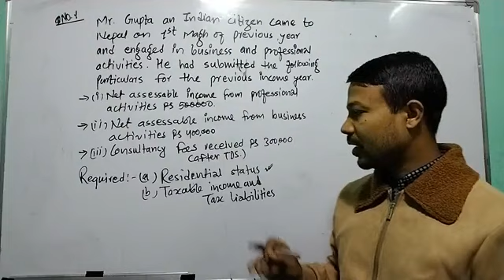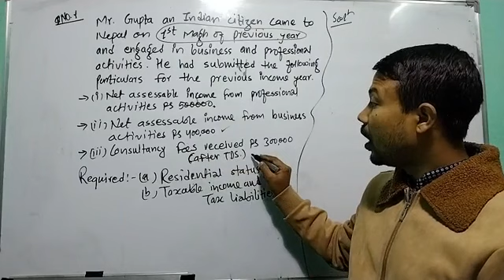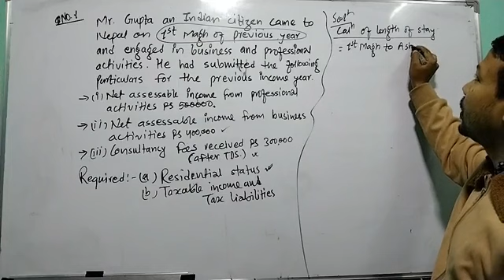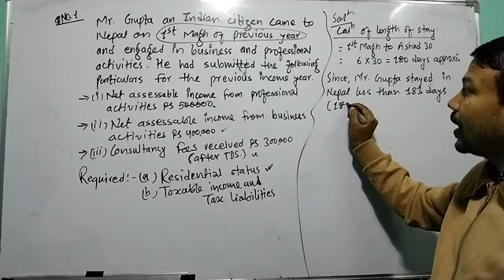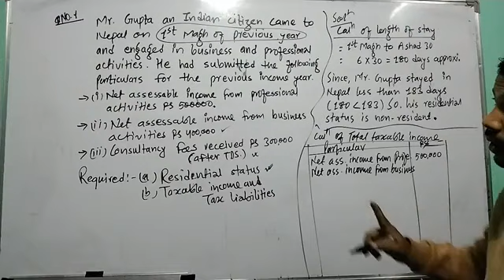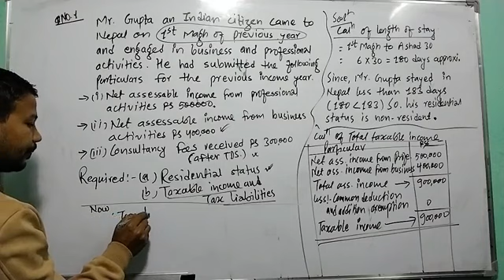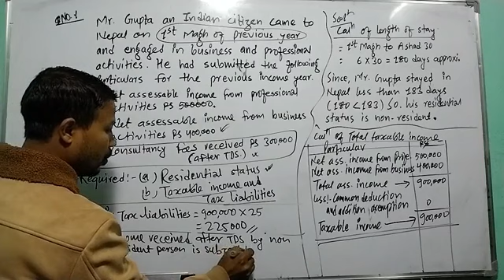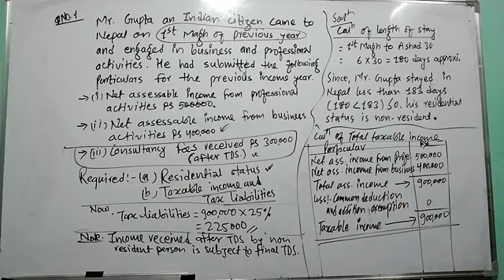Status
@3 Residential Status